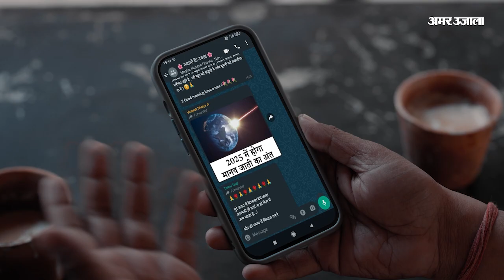UP Board Result 2023: थोड़ी देर में घोषित किया जाएगा 10वीं-12वीं का रिजल्ट, बढ़ीं छात्रों की धड़कनें